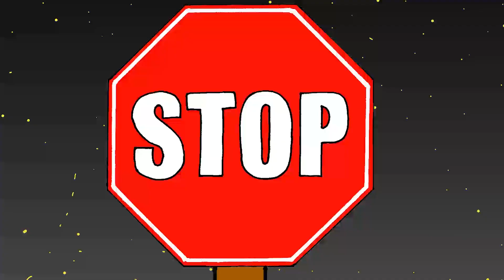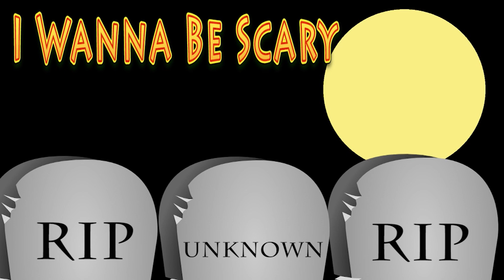Three Scary Spiders Song and More | 27mins Halloween Songs Collection for Kids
Let's sing the Three Scary Spiders song and more in this 27 minute collection of Halloween songs for kids! Great for toddlers, preschool, kindergarten and the ESL / EFL classroom!

In this Halloween video collection:

0:01 Three Scary Spiders
1:30 Eyes Nose Mouth Ears (Halloween Version)
2:22 Five Little Spooky Ghosts
4:37 Knock, Knock, Knock
6:16 Happy Halloween
7:46 Wicked Wendy
10:29 Halloween Talking Flashcards
11:56 Trick or Treating
14:05 Witch’s Stew
15:31 HALLOWEEN
17:38 Skeleton, Skeleton
19:02 Head and Shoulders (Halloween Version)
20:35 The Halloween Bus
22:06 I Wanna Be Scary
23:45 Let’s Count!
25:38 Pumpkin, Pumpkin

For Teachers and Parents